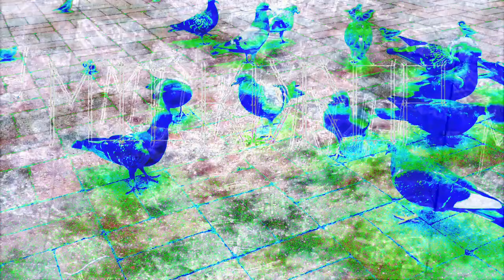Forms of sound made real from beyond all voids of nothingness - Structure without structure manifest